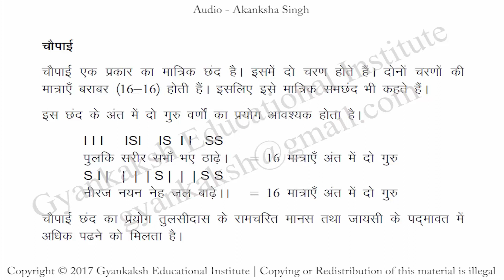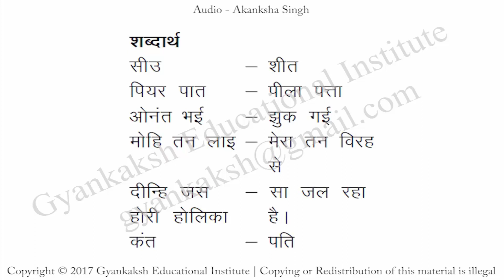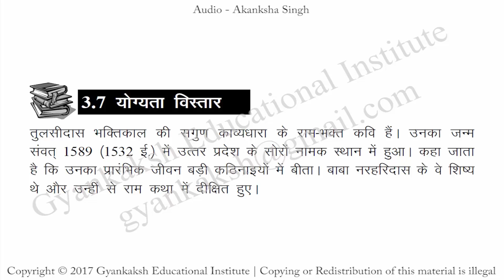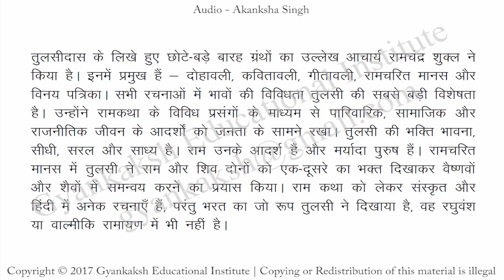Chapter 3 Tulsidas Part 3 तुलसीदास भाग ३ Hindi class 12 NIOS Hindi 301 NIOS hindi CLASS 12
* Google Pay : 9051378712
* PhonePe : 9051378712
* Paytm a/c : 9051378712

Tulsidas,Tulsidas nios,Tulsidas question answers,Tulsidas story,तुलसीदास